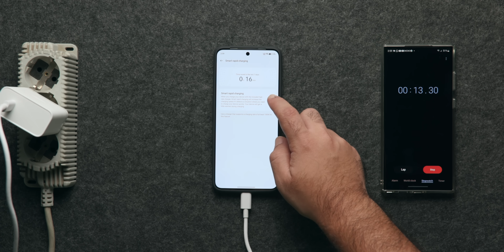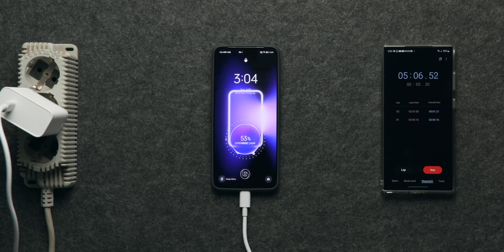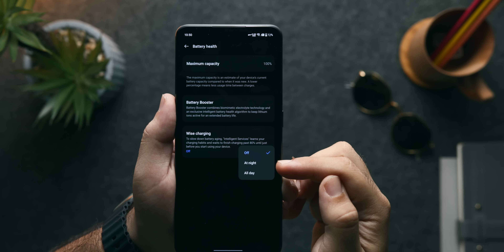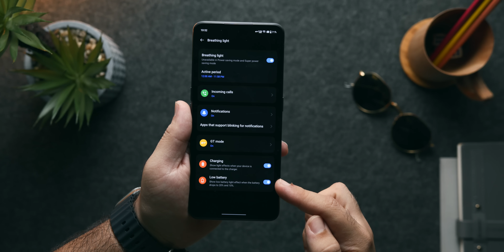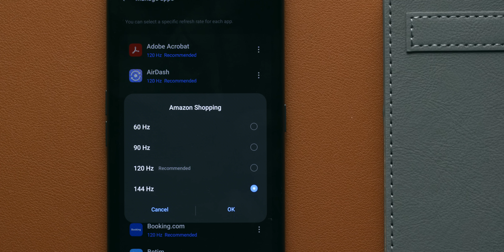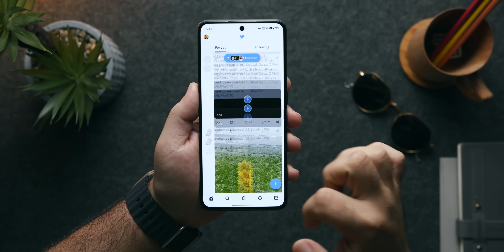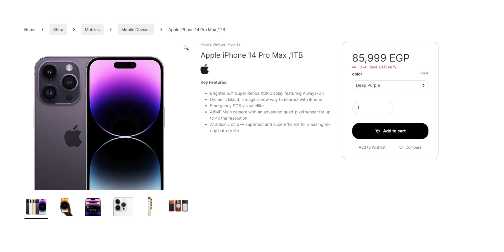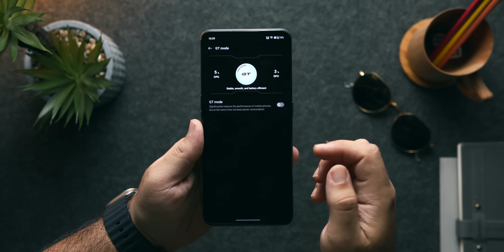هذا الموبايل هو الأسرع من نوعة! ⚡️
هذا الموبايل هو الأسرع من نوعه ... ولو نازل عشان تعرف اسم الموبايل 😁
متستعجلش كدة كدة هقول بدري في الفيديو ... الموبايل هو Realme GT3 240w
موبايل بيشحن في ٩ دقائق فقط !

أزيكو يا جماعه معاكم يحيى ... أهلا بيكم في قناتي على يوتيوب .. هتلاقي هنا أحدث المنتجات التقنيه ومراجعات تفصيلية لأحدث الموبايلات من آبل وسامسونج وشاومي واوبو وجوجل
أعمل سابسكرايب عشان ميفوتكش اي جديد 😘

00:00 المقدمة
01:27 فتح العلبة
02:46 أختبار الشحن
05:42 التصميم
08:22 الشاشة
09:51 الأداء وتجربة الأستخدام
12:25 الكاميرا
14:37 الخلاصه !